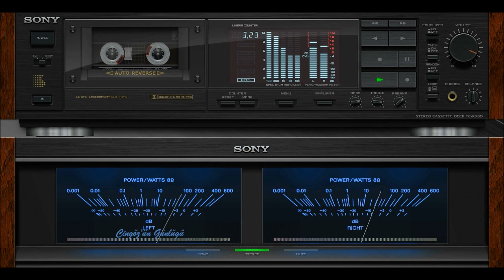Ebru Gündeş Unutuverdim (1995)